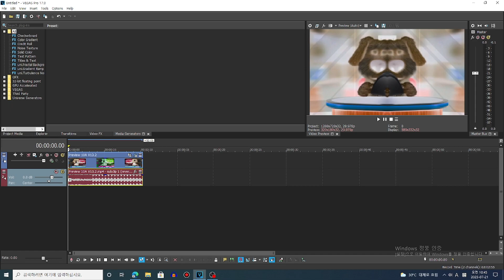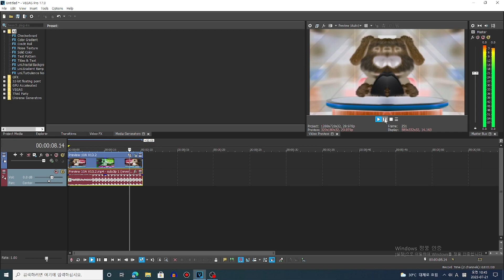How To Make Confusion Effect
In this tutorial, I will show how to make Confusion Effect

Software Used:
Vegas Pro 17.0
OBS Studio